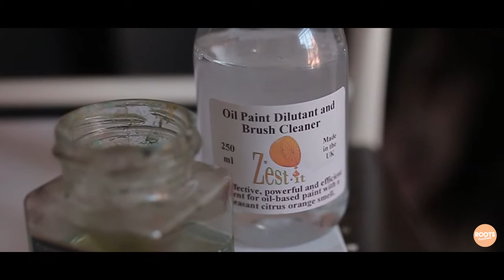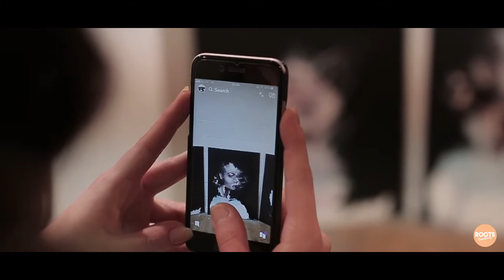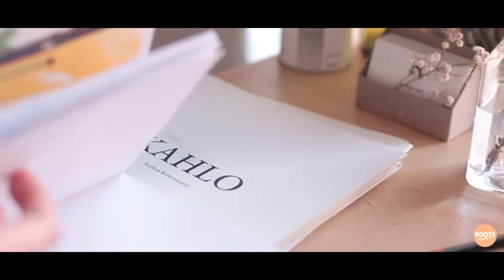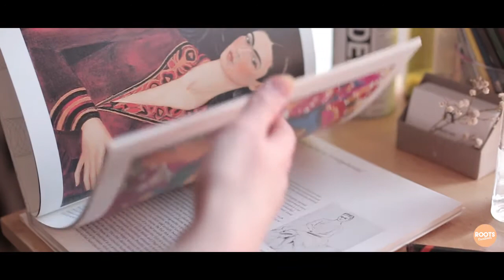GET TO KNOW: Raman Aso - London based Artist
Raman Aso is one of London's most talented creatives. Specialising in painting captivating abstract portraits and auras, she also delves into illustration designs.